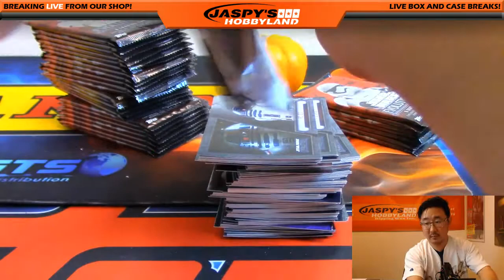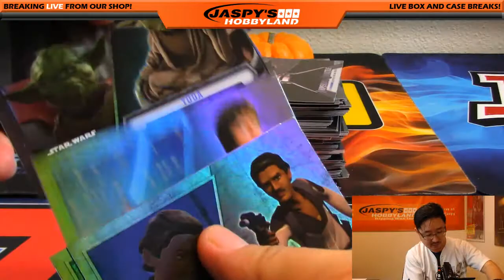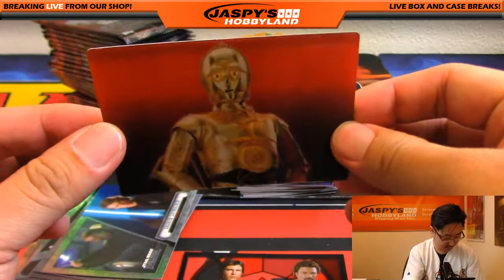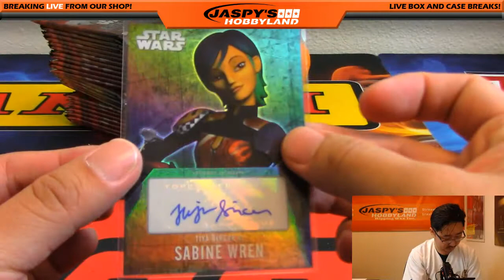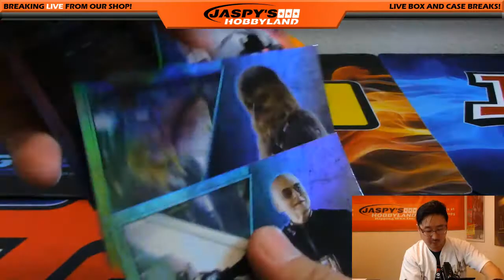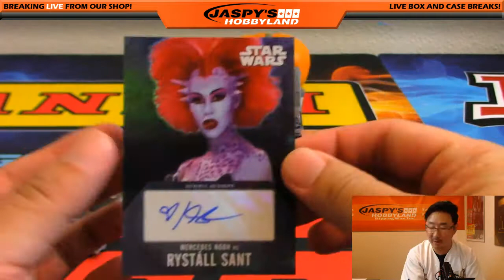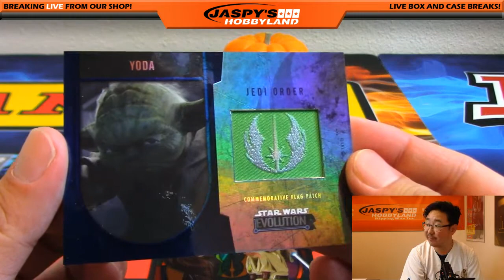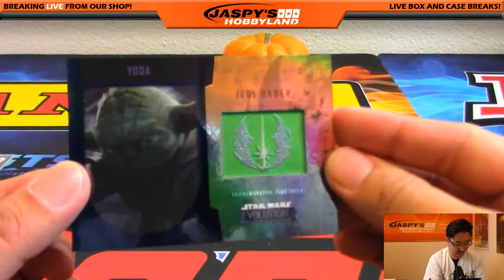10/19/16 [2Box PERSONAL (Curtis)] - 2015 Topps Evolution Star Wars